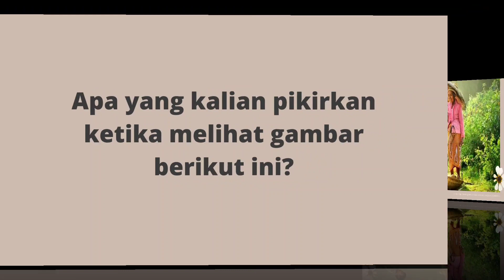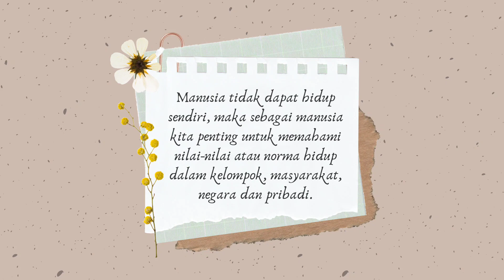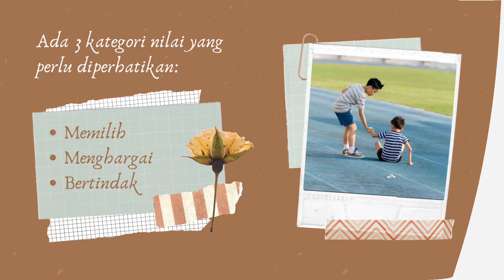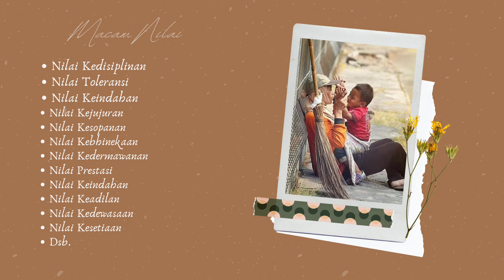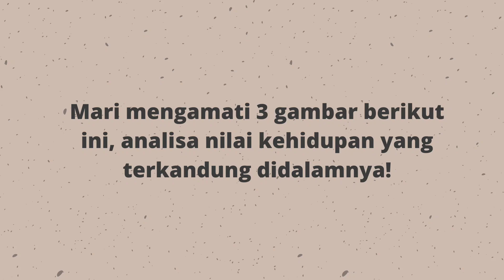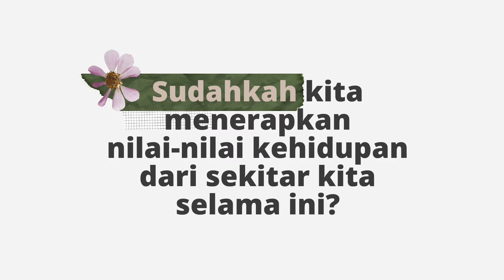Mengenal Nilai-nilai Kehidupan | Bidang Layanan : Pribadi | Materi Layanan Bimbingan dan Konseling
Alhamdulillah, terima kasih telah menyaksikan video  layanan Bimbingan dan Konseling pada pertemuan kali ini.

Kali ini kita akan membahas pentingnya Mengenal Nilai Kehidupan pada diri dan kehidupan kita sehari-hari. Meskipun di tengah pandemi, semangat belajar harus tetap kita jaga demi terciptanya generasi emas penerus bangsa.

Selamat Belajar!